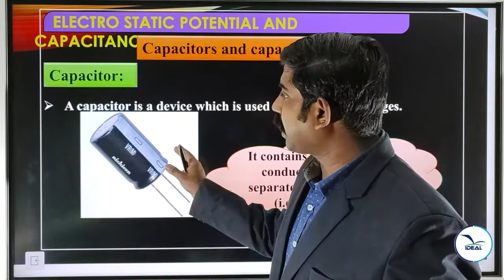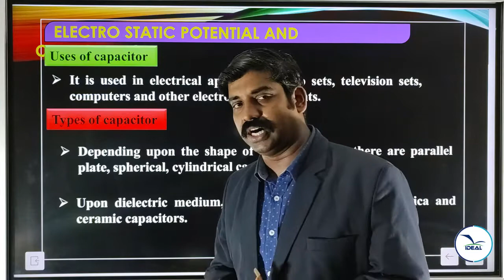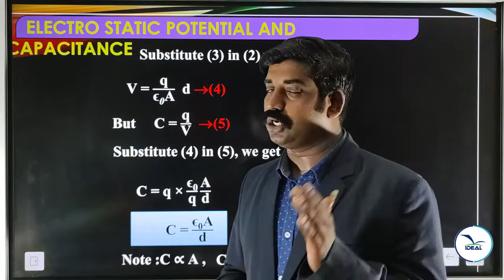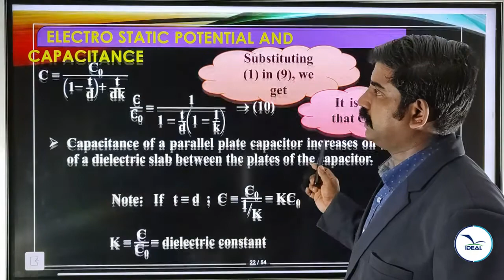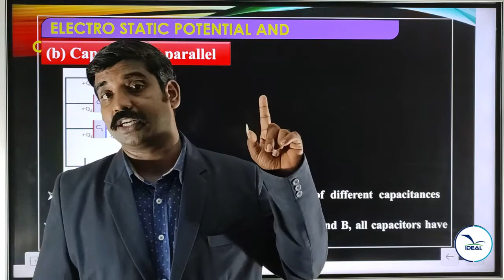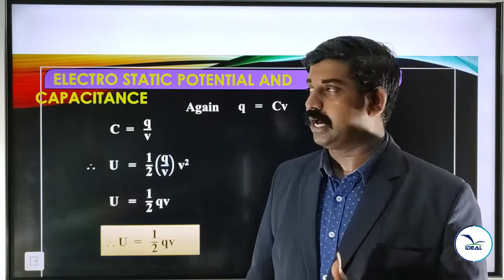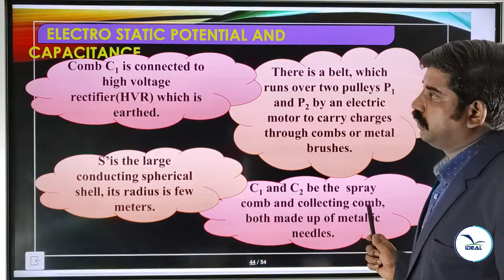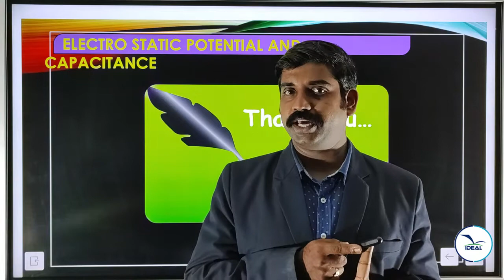PLUS TWO PHYSICS - ELECTRIC POTENTIALS AND CAPACITANCE PART 3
BY VINEESH K P